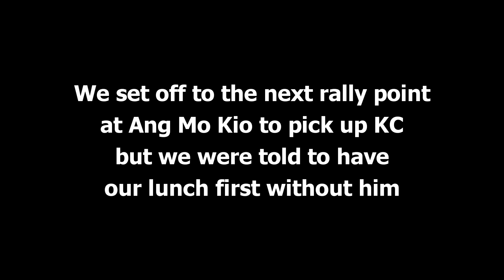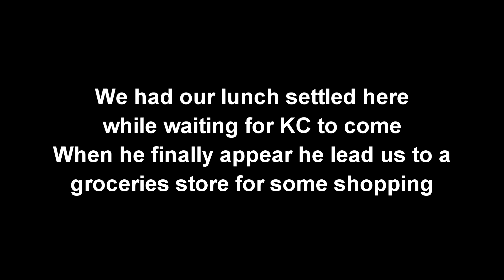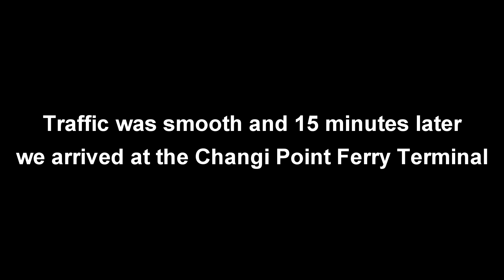Singapore Fishing Trip Pulau Ubin Part 1: The Meet Up | FishingAdvNHF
After the previous fishing trip at St. John's Island my friend suggested another fishing trip to Pulau Ubin (Ubin Island). After almost 2 weeks we began our fishing journey to hunt some monsters.

This trip was a fishing cum BBQ overnight camping trip at Pulau Ubin, it's my first time there and I wasn't sure what to expect. Heard a lot about this place and has been longing to set foot there.

We decided to utilized one vehicle for cost saving and convenience purposes. WQ drove his Nissan Presage MPV which has large seating cabin and storage area. It turns out KC brought almost his whole kitchen and the vehicle almost run out of space.

WQ and Colin came to pick me up at my place and we headed to the next rally point, Ang Mo Kio to pick up KC. We were told by KC he needed more time to settle his children, so we went on to settle our lunch without him.

When KC was done he lead us to a groceries store to purchase something for his kitchen. As soon as the shopping was done, we headed to the car park to load up KC's kitchen. We left the place and fifteen minutes later we arrived at the Changi Point Ferry Terminal.

Up next in Part 2, we set up our fishing gears as well as the crab traps, we went around to explore and set up the fire for BBQ.

Always Tight Line, Hardcore is the Spirit